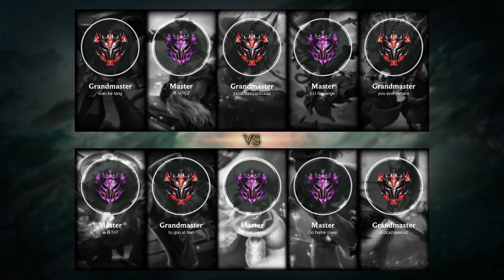Annie Mid vs Yone - KR Master Patch 11.23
- Skin: Frostfire Annie
- Primary Rune: Electrocute

Timeline:
00:00 Ban & Pick
00:15 Runes & Abilities
01:42 Gameplay
08:19 Team FIGHT
08:54 Gameplay
10:22 Get a SOLO KILL
10:56 Team FIGHT
11:20 Gameplay
13:58 Take down The Turret
14:20 Get a SOLO KILL
14:43 Gameplay
16:11 Team FIGHT
17:00 Gameplay
18:00 Team FIGHT
19:22 Take down The Turret
19:45 Gameplay
21:33 Team FIGHT
22:10 Take down The Inhibitor
22:49 Gameplay
24:11 Team FIGHT
26:43 End credit